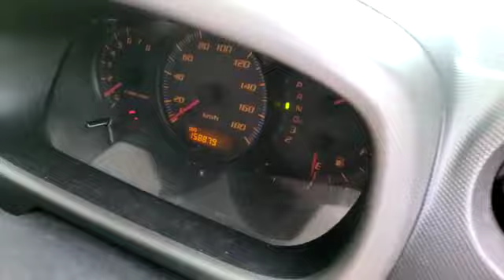PERODUA, MYVI , N/A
Make: PERODUA
Model: MYVI
Variant: N/A
Year: N/A
Transmission: N/A
Reserved Price: RM 10,000.00